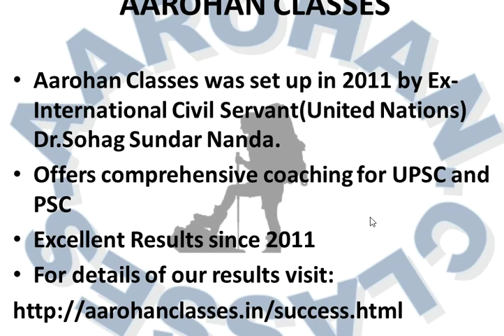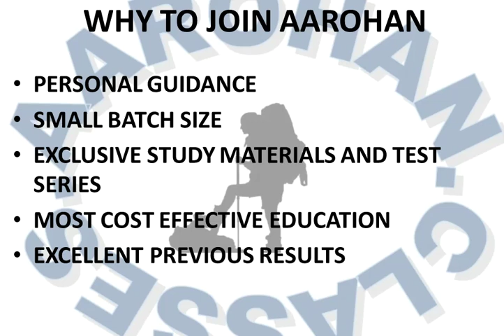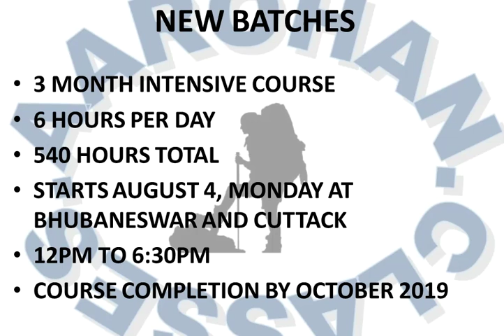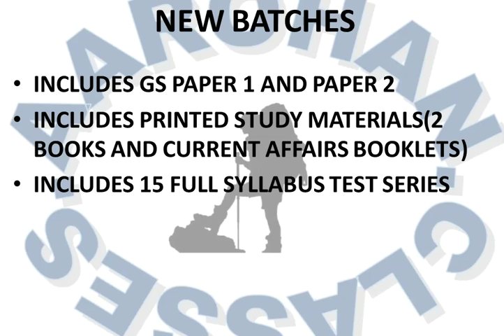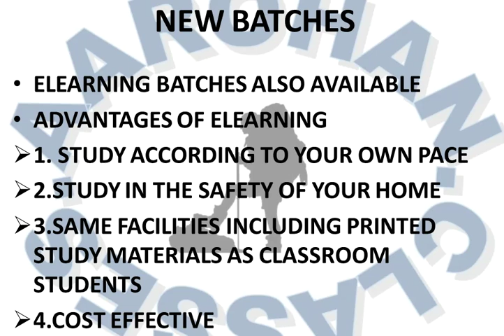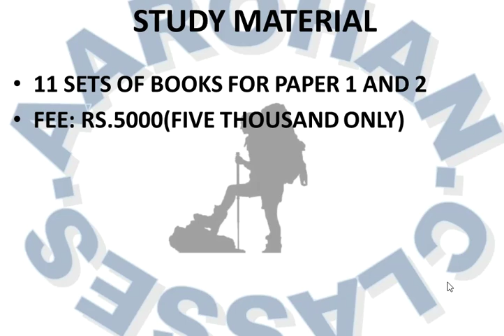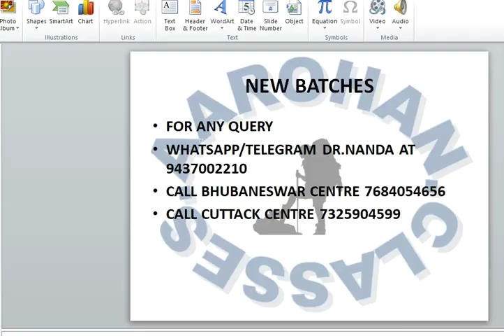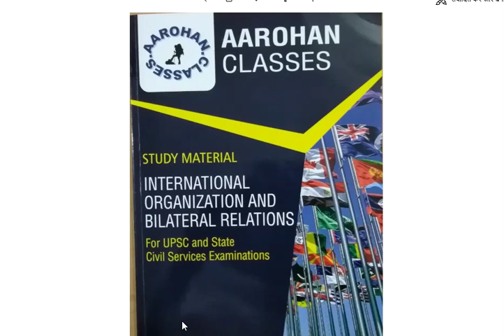OAS 2019 PRELIMS AND OMAS 2019 BATCHES-AAROHAN CLASSES-9437002210